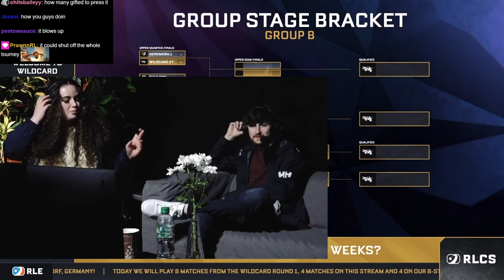Rizzo RLCS Worlds 2023 Watch Party | My Favorite Moments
W Ben

Timestamps-
0:00 Do Not Press Pt. 1
1:10 Rocket League Date
1:36 Senzo Bidet
2:16 No Bathroom
2:26 Faze Down Ass Up
3:05 Stumpy British
3:35 Do Not Press Pt. 2
4:05 Same Species\Stumpy Laugh
4:43 Do Not Press Pt. 3
6:35 Goblin Of A Man
6:55 Flow State
7:33 Stumpy Buys Account
8:40 Stumpy Villain
9:24 Veracity Roast
9:57 Joyo Wave
10:34 Airplane Toilet Seatbelt
11:14 Bathroom Curse
12:01 Bathroom Call
12:50 Elevate Win
13:29 Virtuoso
14:40 Goal Bump
15:17 Jknaps Timeout
15:39 Jknaps Barber
15:55 Aguero or The Boys
16:35 Retirement Age
17:14 Scrzbbles
18:07 Accent Bet
19:16 Counter Offer Bet
20:45 Rizzo Steve Irwin
21:18 Herbert
21:42 Melbourne Cringe
22:05 Joyo Rizzo Handshake
22:25 Veracity Story
23:01 Lemonkiwi Favorite Emote
24:41 Moist Vs Liquid Name
24:58 Mullet Question
25:52 Elevate Win 2
26:16 Rizzo Psycho SSG
26:37 Athena Dogs
26:56 Fistbump Cameraman
27:05 Double Flip Oksi
27:23 LCT Scooter
29:14 Dazerin THEY DID WHAT
30:28 Dazerin TWICE
31:44 Pog On Second Date
32:40 Corelli GF Bedge
33:14 TBates Trip
34:15 Albert Einstein Mullet
35:20 Satthew Nervous
35:59 Yumi HUH
36:15 Rizzo CJ HUH
37:48 W Ben
41:55 Yawn
42:07 Daze WTF
42:30 CJ HUH
43:15 MOBIL 1 Replay
43:41 Monitor IT Story